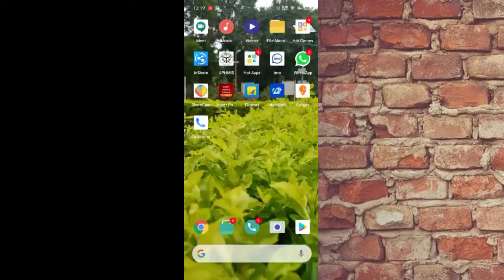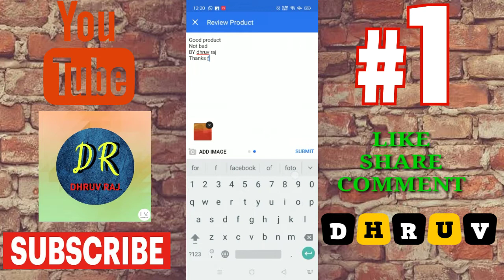Flipkart me apni rating photo kaise daale..🤔🤔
Namaskar dosto aaj ham batane wale hai ki aap flipkart me apni rating photo kaise daale .